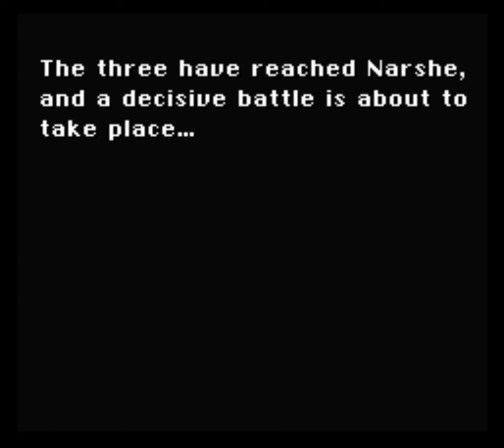Let's Play Final Fantasy VI - Don't Mind if I Do - Episode 16